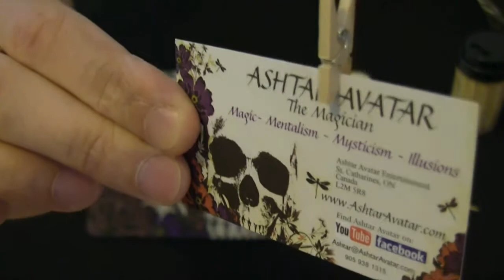Promo Magic Video Ashtar Avatar Entertainment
Promotional Magic Video for Ashtar Avatar Entertainment. Includes a variety of clips plus audience reactions.
Ashtar Avatar The Magician is located in St. Catharines, Ontario, Canada. Ashtar focuses his entertainment services within the Niagara Region and is also available for travel.
Ashtar specializes in restaurant magic, bar magic, birthdays, celebrations, private parties, company or corporate events, fundraisers, etc.
Hire him!